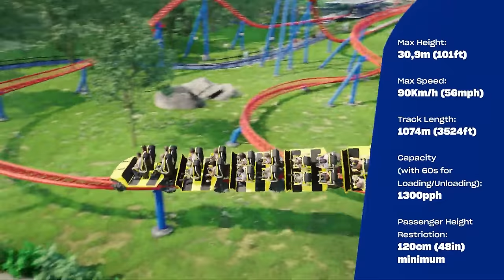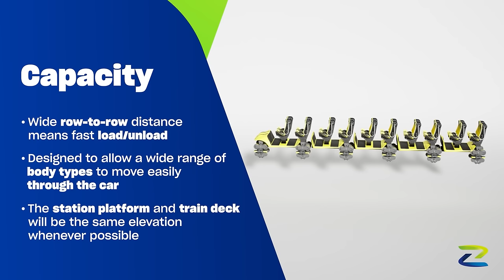Canada's Wonderland Building A Zamperla Coaster?